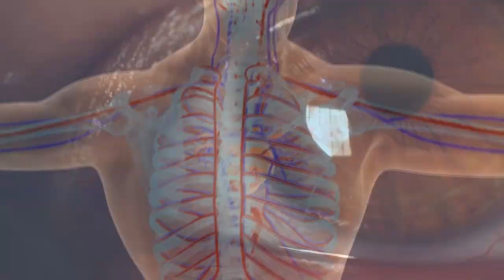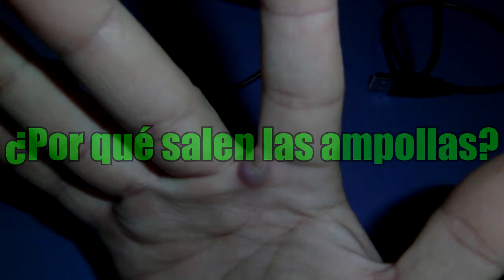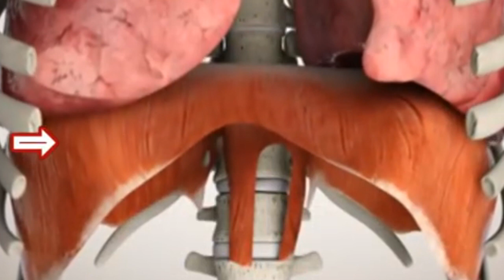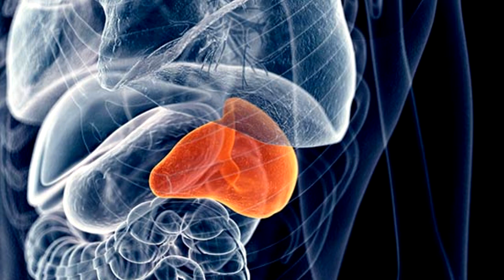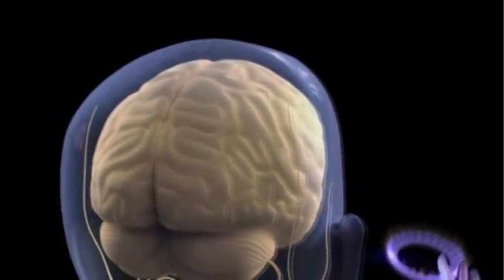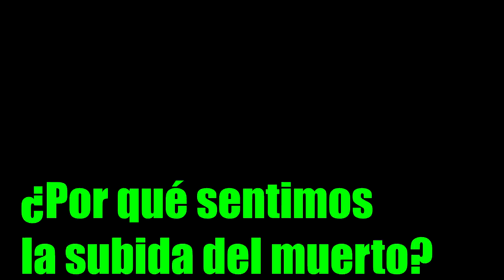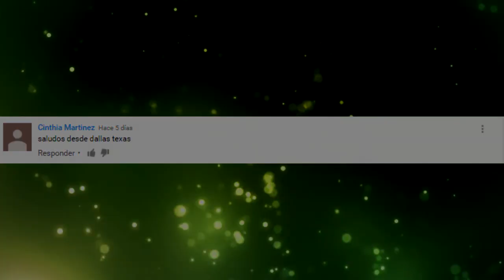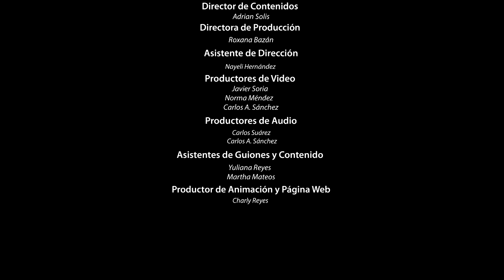CUANDO se te SUBE el MU3RT0, ¡REACCIONES INCREÍBLES de tu CUERPO!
3.- SIGUENO EN NUESTROS FACEBOOK

Ya somos más de 217,283 almas suscritas y unidas en ELLA DICE